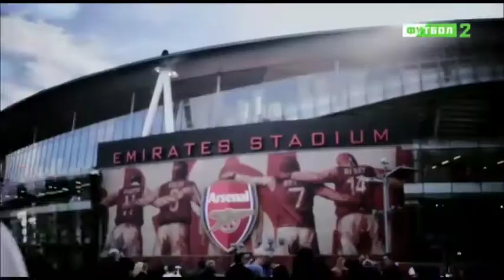Marquinhos Goal 1-0 RB LEIPZIG VS PSG